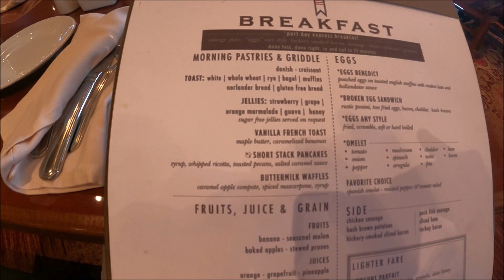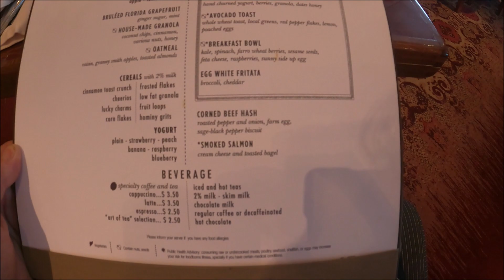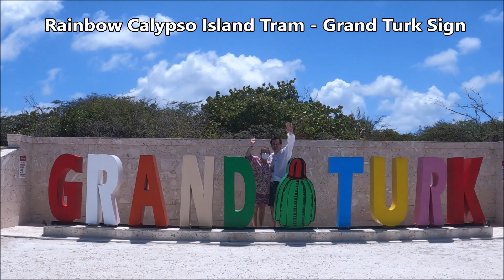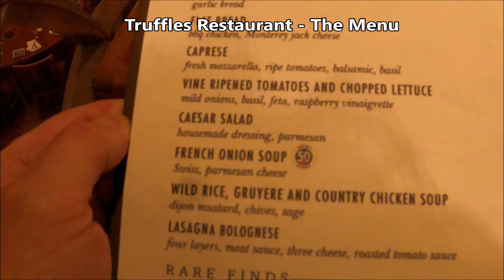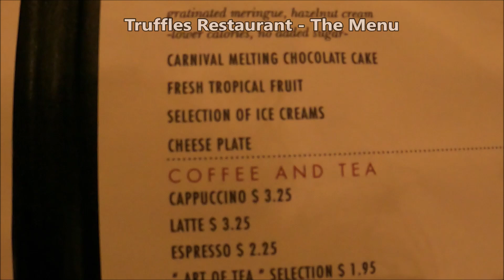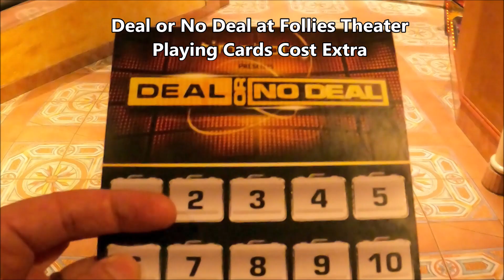Carnival Legend - Day 5: Grand Turk - Cruise Form Baltimore to Caribbean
This video features day five of a series of videos that contain information about the Carnival Legend. This cruise went from Baltimore to Dominican Republic, Bahamas, and Grand Turk. It departed Baltimore on June 25th, 2022 and returned to Baltimore on July 3rd, 2022. During the fifth day we Ate Breakfast at Truffles, Arrived at Grand Turk, Saw a Memorial to John Glenn (First American to Orbit the Earth), Went to The Beached Whale Beach and Bar, Toured Grand Turk With Rainbow Tours, Went to the Grand Turk Margaritaville, Snorkeled, Ate Dinner at Truffles, and Went to The Deal or No Deal Game Show.

00:00 Start
00:14 Breakfast at Truffles Restaurant
02:05 Docking at Grand Turk
02:46 Welcome to Grand Turk
03:32 Memorial to John Glenn (First American to Orbit the Earth)
04:32 Beached Whale Beach and Bar
05:40 Rainbow Calypso Tour - Excursion
06:27 Cockburn Town - Capital of Turks and Caicos
08:10 Grand Turk Lighthouse and Donkeys
09:30 Grand Turk Sign
09:50 Margaritaville - Grand Turk
10:52 Snorkeling at  Margaritaville Beach
12:03 Margaritaville Bar and Pool
12:41 Dining at Truffles Restaurant
15:52 Deal or No Deal Game Show